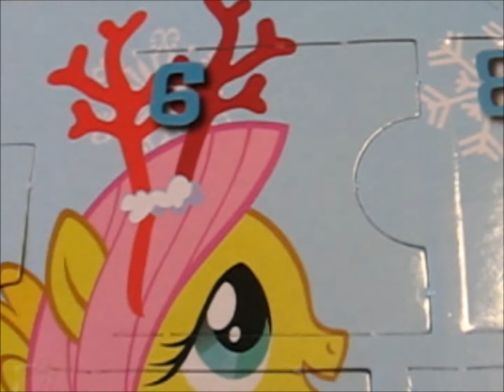My little pony advent calendar door 6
It's time for the sixth door from My little pony friendship is magic advent calendar to open and reveal the cute secret it's hiding inside :3. Also, since i'm Finnish and today is the sixth of December that means one thing ssooo: Happy 100:th Independence day Finland!!
Aika kuudennen luukun aueta My little pony joulukalenterista ja paljastaa söpö yllätys joka piileskelee sen takana :3. Hyvää 100v Itseäisyyspäivää Suomi!